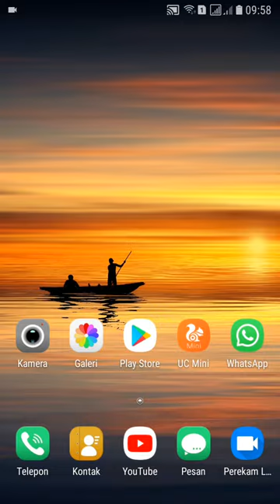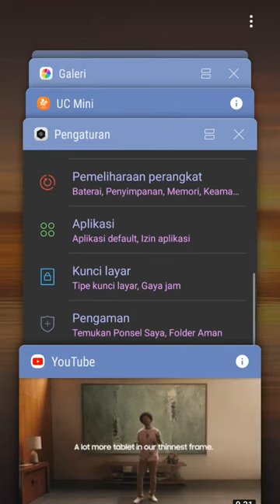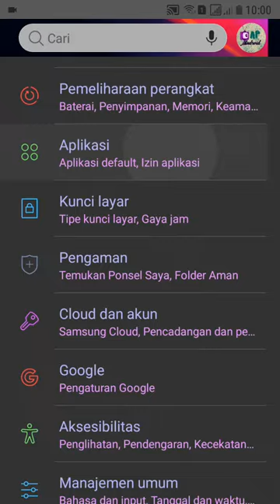Cara Untuk Mengetahui Informasi Tentang Aplikasi di HP Android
Berikut ini 2 cara untuk mengetahui informasi tentang aplikasi2 yg telah kita install dihp android kita